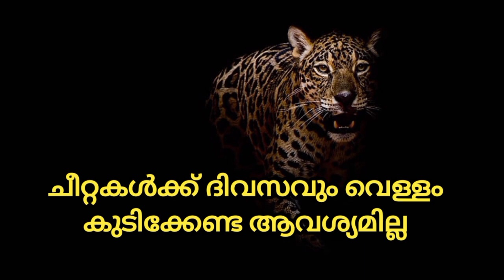ചീറ്റയുടെ പ്രത്യേകതകൾ /Glitting world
The cheetah (Acinonyx jubatus) is a large cat native to Africa and central Iran. It is the fastest land animal, estimated to be capable of running at 80 to 128 km/h (50 to 80 mph) with the fastest reliably recorded speeds being 93 and 98 km/h (58 and 61 mph), and as such has several adaptations for speed, including a light build, long thin legs and a long tail. It typically reaches 67–94 cm (26–37 in) at the shoulder, and the head-and-body length is between 1.1 and 1.5 m (3 ft 7 in and 4 ft 11 in). Adults weigh between 21 and 72 kg (46 and 159 lb). Its head is small and rounded, and has a short snout and black tear-like facial streaks. The coat is typically tawny to creamy white or pale buff and is mostly covered with evenly spaced, solid black spots. Four subspecies are recognised.[3]

Cheetah
Temporal range: Pleistocene–Present
Cheetah sitting on a mound in Sabi Sand Game Reserve, South Afric